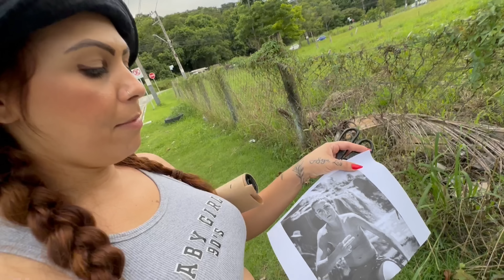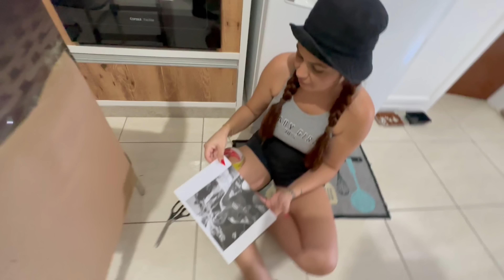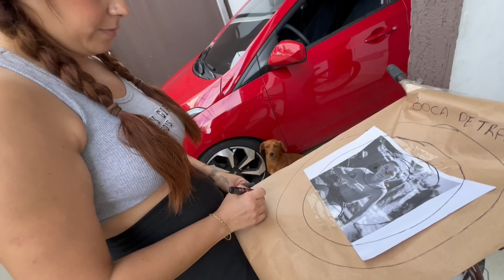FIZ O BOCA DE TRAIRA DE TIRO AO ALVO